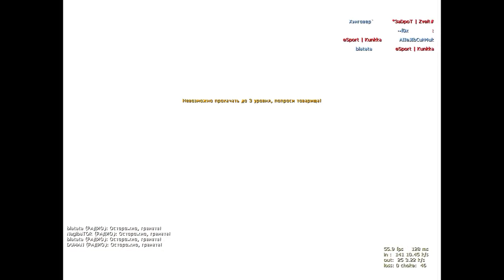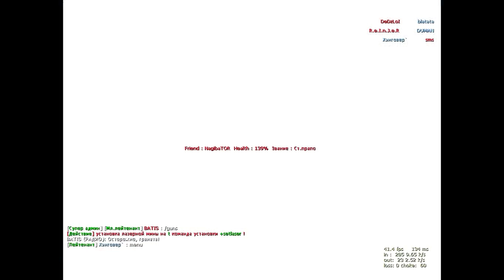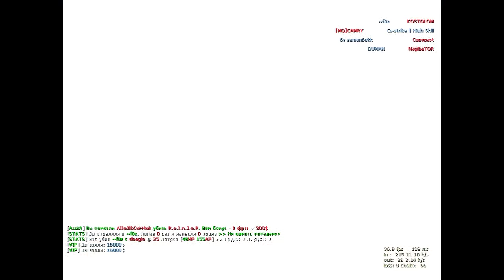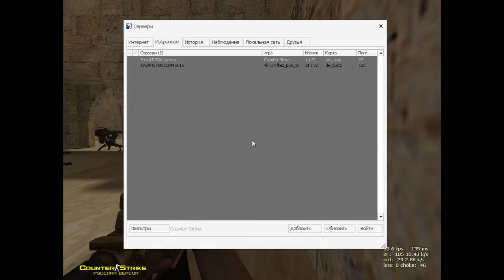DeDzLoI KAZAHSTAN CSDM PUBLIK 2016